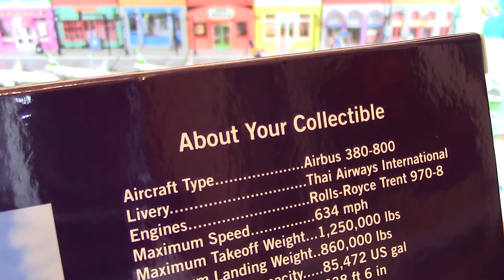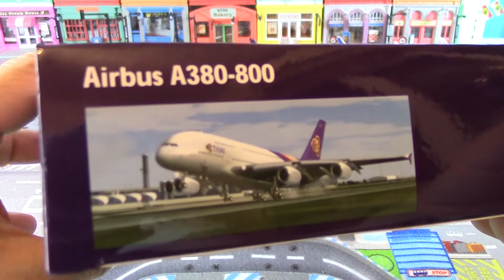🇹🇭 ✈️unboxing Thai Airways Airbus A380 Diecast Model (000255)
unboxing Thai Airways Airbus A380 Diecast Model
1:500 scale
HS-TUA Thai Airways International Airbus A380-841